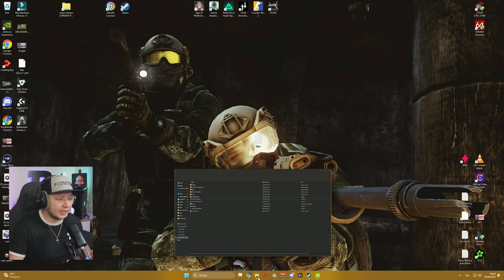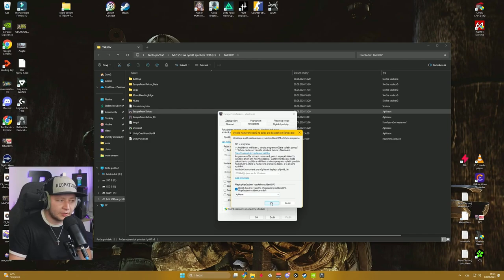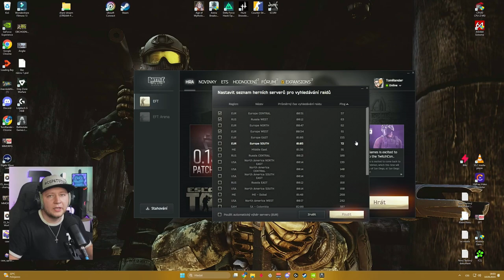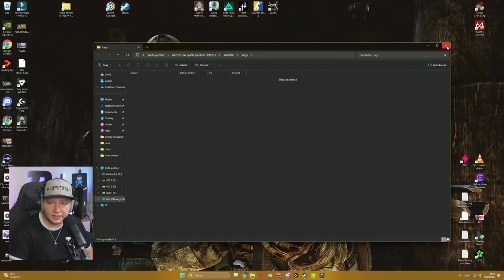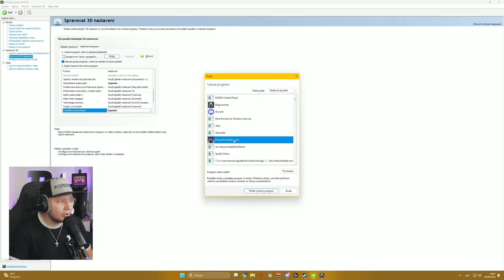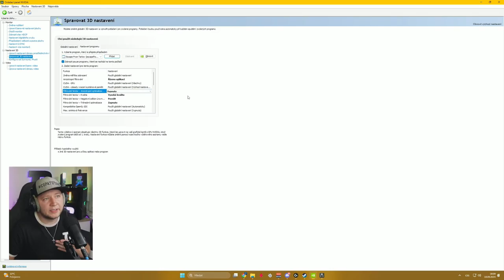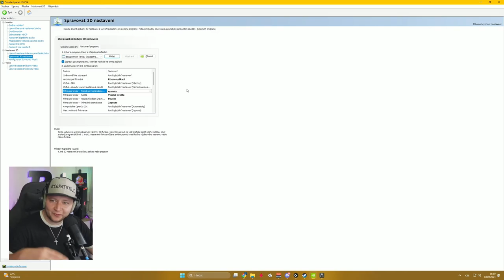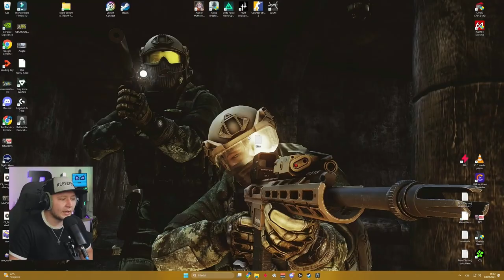FPS BOOST & NASTAVENÍ PRO ESCAPE FROM TARKOV | PATCH 15 | TOMRANDER CZ / SK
Moje nastavení a nastavení toho co doporučuji pro optimální výkon, né všichni máme stejné sestavy, poprosím vás, aby jste dávali pozor a sami trochu experimentovali, neboť se může stát, že to někomu naopak může uškodit. Pro začátečníky určitě doporučuji vynechat hrabání se v grafických ovladačích.

00:00 INTRO
1:25 LAUNCHER
5:20 NVIDIA CONTROL PANEL
11:07 GAME | HRA
14:41 GRAPHICS | GRAFIKA
27:26 SOUND | ZVUKY
27:58 CONTROLS | OVLÁDÁNÍ
28:12 OUTRO